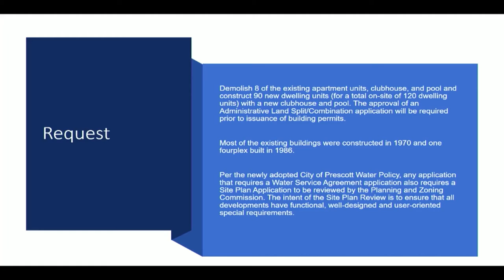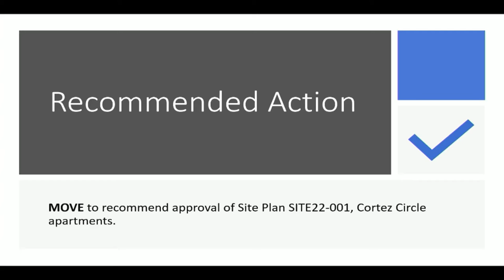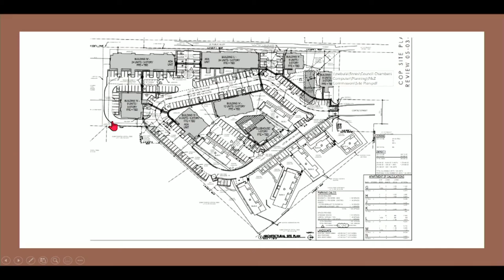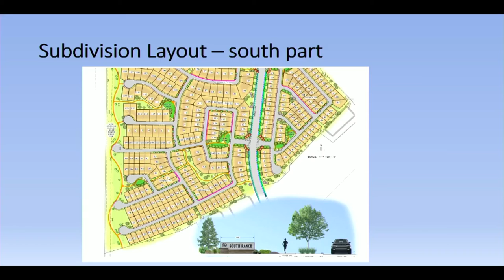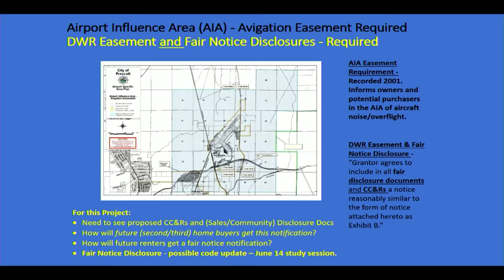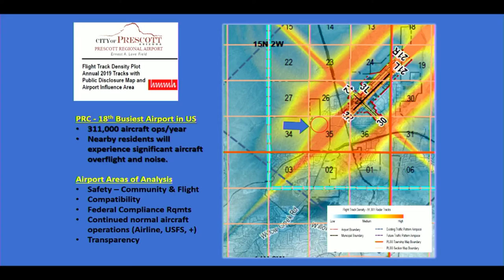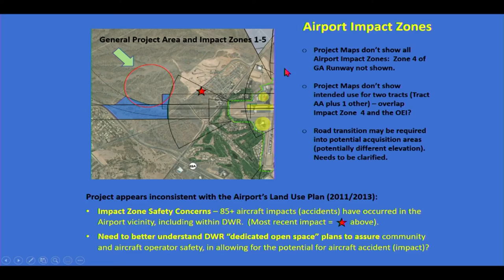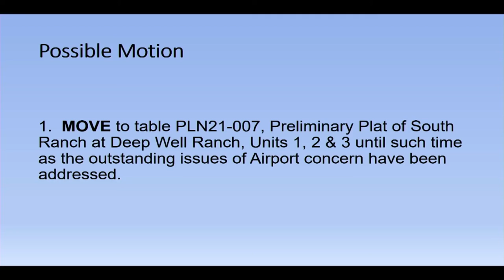Planning and Zoning Commission Meeting - June 9, 2022